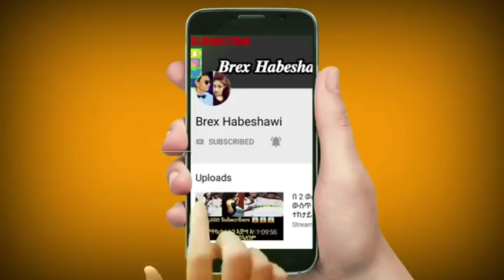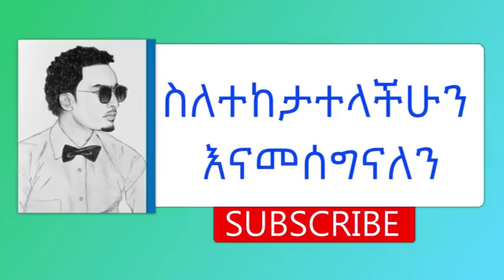SURPRISE 100,000 ሰብስክራይብ ስንሞላ ለዩትዩብ ተመልካቾቻችን የሞባይል ስጦታ ልናበረክት ነው እድሉን እንዳያመልጣችሁ 😍